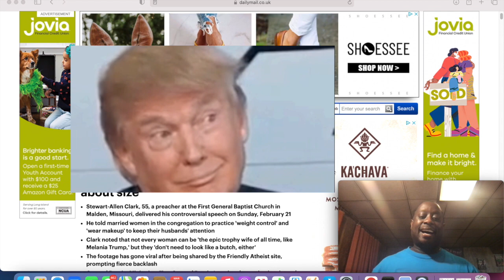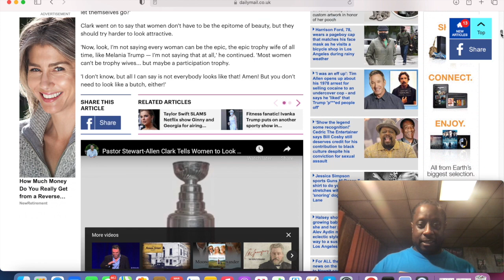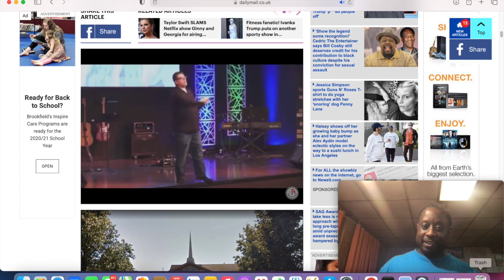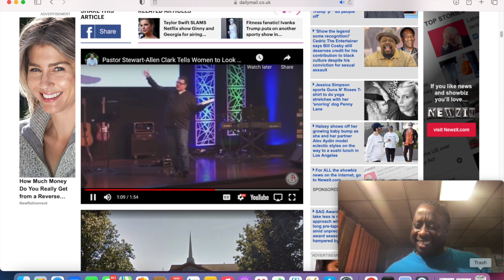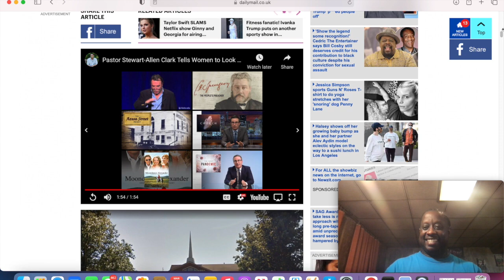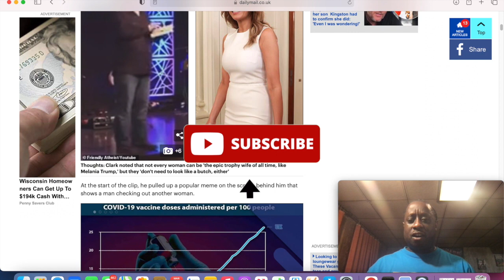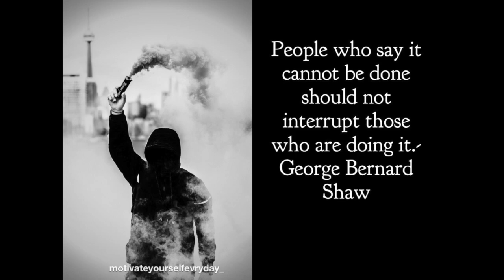Pastor wildin with his sermon:Tells wives to lose weight and not look 'butch'.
Pastor Stewart-Allen Clark of First General Baptist Church in Malden, Missouri.

During a sermon he delivered on February 21 -Clark gave a sermon on how to keep your marriage strong.

 The wife needs to look hot — like Melania Trump, preferably — and that means losing weight and submitting to her husband’s sexual desires at all times. Or else it’s all her fault when he strays.